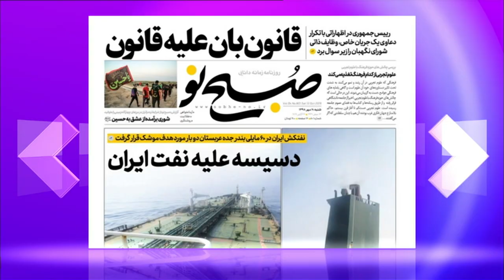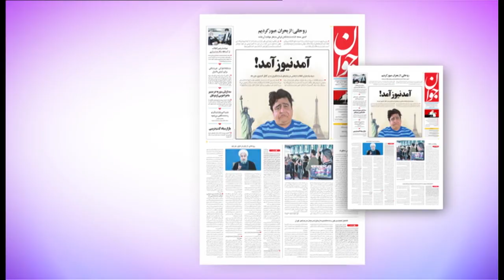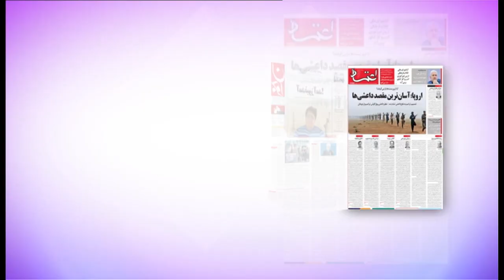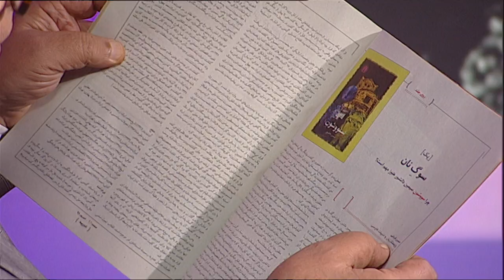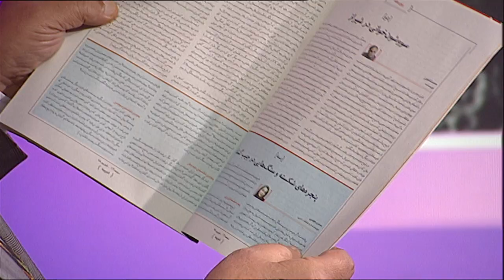بازداشت روح‌الله زم و ابهامات این پروژه - مرور مطبوعات هفته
در دیدبان این هفته نگاهی کردیم به بازداشت روح‌الله زم، موسس کانال تلگرام آمد نیوز، سخنان حسن روحانی درباره همه‌پرسی و واکنش‌ها به آن، جنگ در سوریه و حمایت کیهان کلهر از کردها و همین طور خطر داعش.